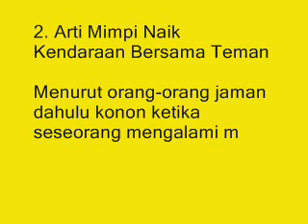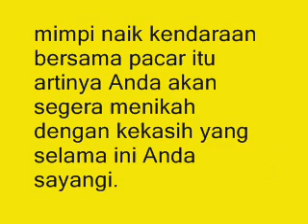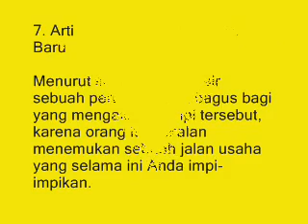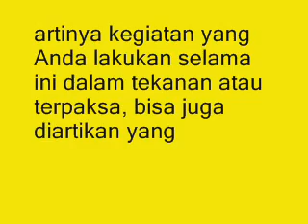Inilah !!! 9 Arti Mimpi Naik Kendaraan Umum Menurut Primbon Jawa